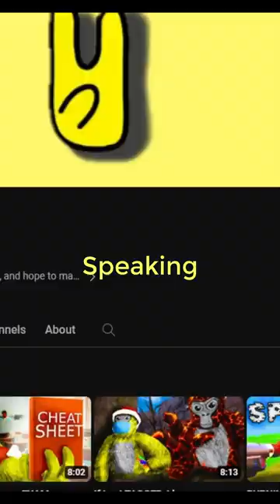HARDEST CHALLENGE!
wow challenge hard